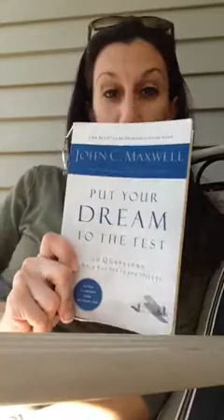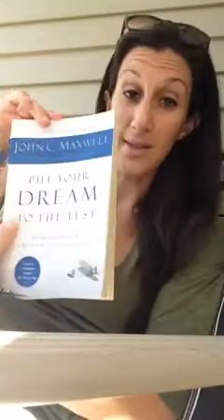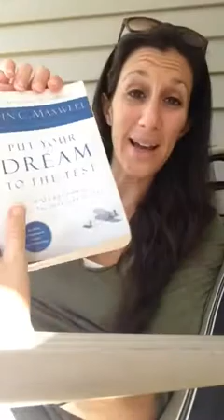Put Your Dreams to the Test! John Maxwell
What happened after I read John Maxwells book :) 9/27/14